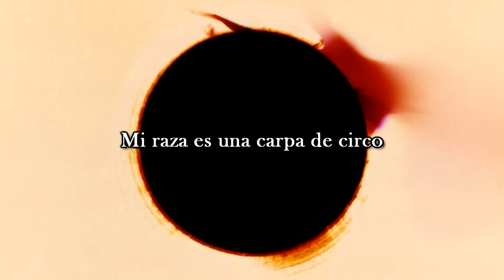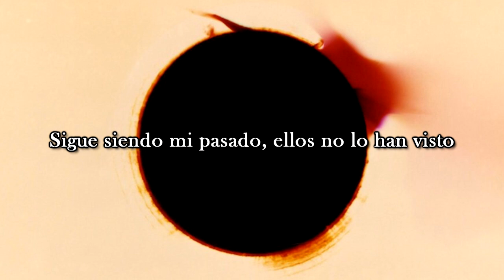Slauson Malone - Smile 4 (Subtitulado)